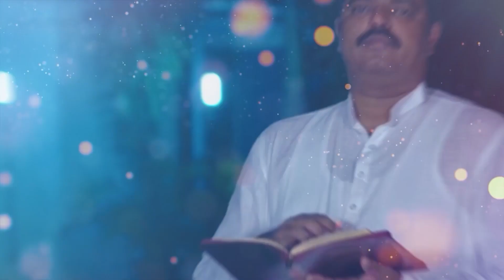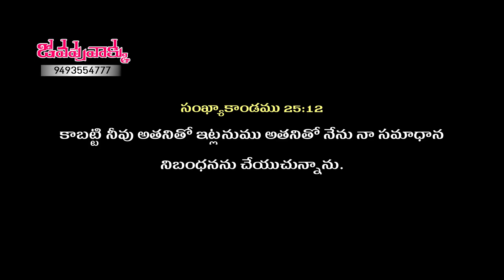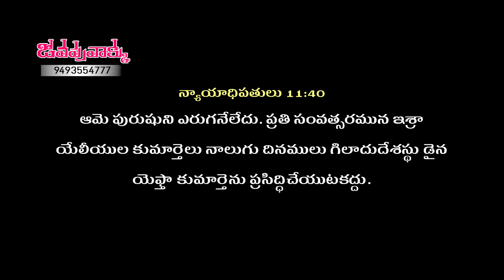Telugu Christian Message By Pas.Akshy garu / (08-07-2024) Pravachan TV